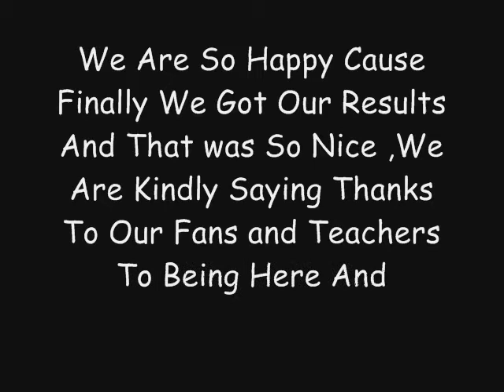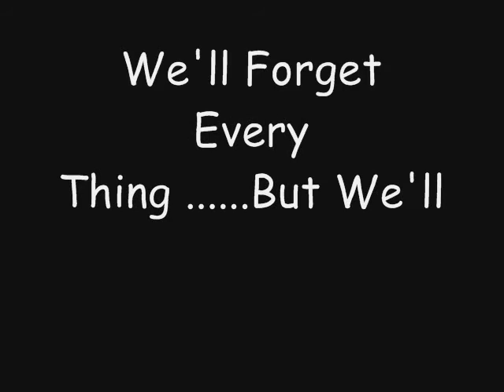A Short Documentary On Our PAKISTAN PARADISE SCHOOL,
Idea By : SHEHENSHA#9 QAMBRANI